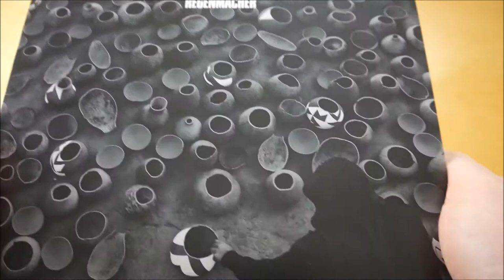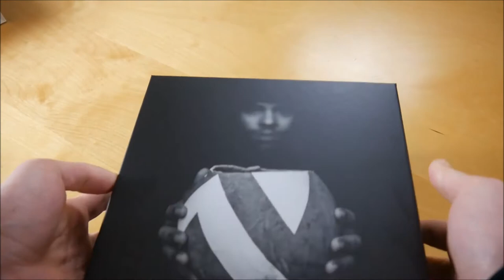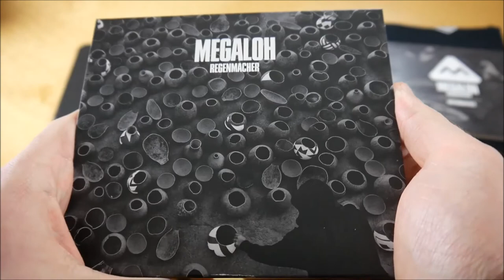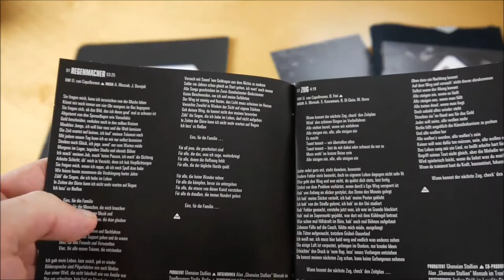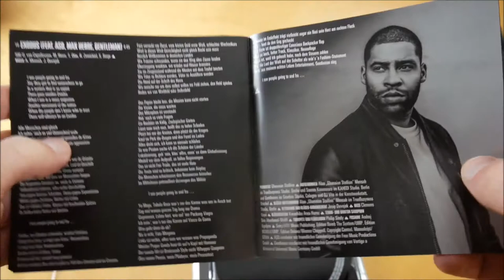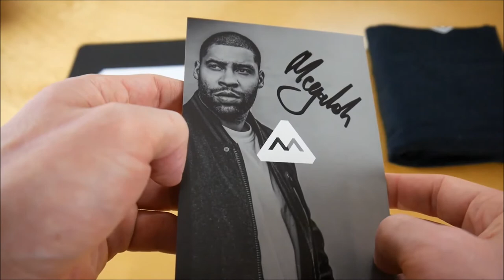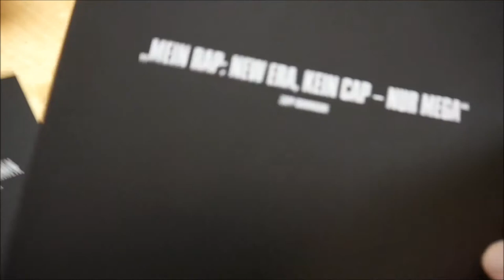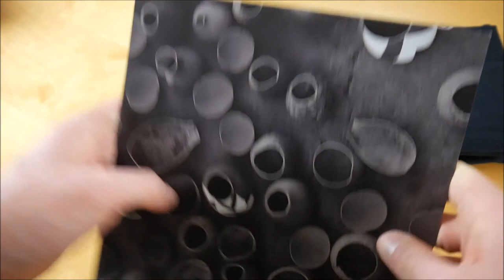Megaloh - Regenmacher Box Unboxing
In diesem Video zeige ich euch die Regenmacher Box von Megaloh.
► Hier könnt ihr das Album kaufen:
Weitere Musik von Megaloh

✘► ALBUM INFOS
Megaloh – Regenmacher
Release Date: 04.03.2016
Kaufpreis: 39,99 €

Regenmacher Box Inhalt:
- Album
- Album Instrumentals
- T-Shirt
- Aufnäher
- Postkarte (8x)
- Autogrammkarte

Regenmacher Tracklist:
01. Regenmacher
02. Zug
03. Zack Brannigan
04. Wer hat die Hitze? (feat. Trettmann)
05. Ernte Dank (feat. MoTrip & Maxim)
06. Was ihr seht
07. Er ist / Voodoo Interlude
08. Wohin (feat. Musa)
09. Himmel berühren
10. Schlechter Schlaf (feat. Joy Denalane)
11. Oyoyo (feat. Musa & Patrice)
12. Alles anders (feat. Max Herre)
13. Graulila (feat. Tua)
14. Geradeaus (feat. Jan Delay)
15. Blaue Aurora
16. Exodus (feat. ASD, Max Herre & Gentleman)
17. Welt gehört uns
18. Tripleschicht
19. Bis ans Ende

Regenmacher Info:
Das neue Album von Megaloh erscheint am 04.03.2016 über Nesola.